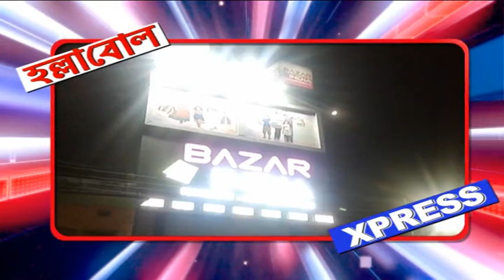HALLABOL EXPRESS (22-08-2018)